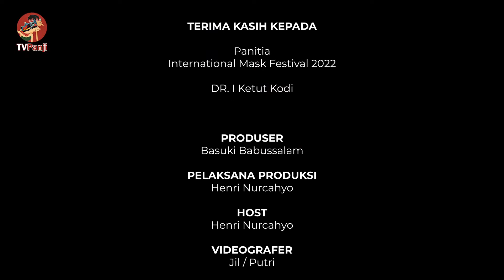I Ketut Kodi, Maestro Tari Topeng Pajegan : Bali, Agama, Seni adalah Persembahan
DR. I Ketut Kodi adalah salah satu pemain tari topeng topeng dan wayang yang paling terkenal di Bali saat ini. Ini adalah dua seni Bali yang paling penting karena mereka memiliki kekuatan eksorsisme yang diperlukan untuk menyelesaikan upacara keagamaan. Penari topeng, seperti halnya dalang, adalah sebagian penghibur, sebagian filosof, dan sebagian pengusir setan. Kodi mengajar di Institut Seni Indonesia (Institut Seni Indonesia, sebelumnya STSI) di Denpasar. Wawancara dilakukan ketika ia ikut tampil dalam International Mask Festival 2022. Selain tampil melalui tari topeng, ia juga memberi workshop tentang tari topeng Bali.